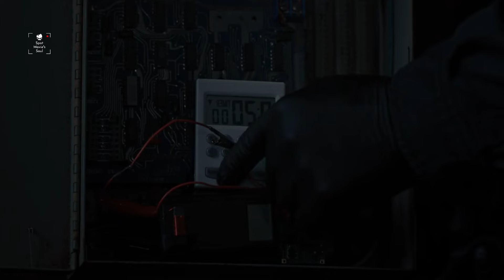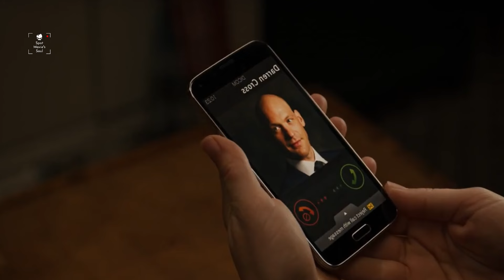Futuristic suit turned a thief into an superhero Ant-Man with ability to shrink.Story In हिन्दी/اردو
❌Family Spot Movie's Soul ❌
Futuristic suit turned a thief into an superhero Ant-Man with ability to shrink. Explained In हिन्दी/اردو
Futuristic suit turned a thief into an superhero Ant-Man with ability to shrink. Summarized In हिन्दी/اردو

What's In Movie:
"Scott, a master thief, gains the ability to shrink in scale with the help of a futuristic suit. Now he must rise to the occasion of his superhero status and protect his secret from unsavoury elements."

Ignore Tags!